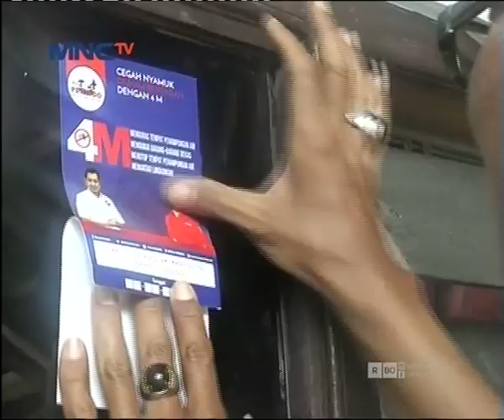Partai Perindo Akan Selalu Berbuat Yang Terbaik Untuk Masyarakat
Partai Perindo lahir untuk melayani seluruh lapisan masyarakat beragam kegiatan bermanfaat dilakukan untuk menciptakan masyarakat yang bersih sehat dan sejahtera, salah satunya dengan melakukan fogging yang dilakukan oleh Rescue Perindo